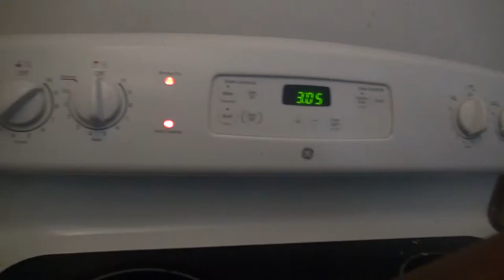Cooking afang Pt. 5